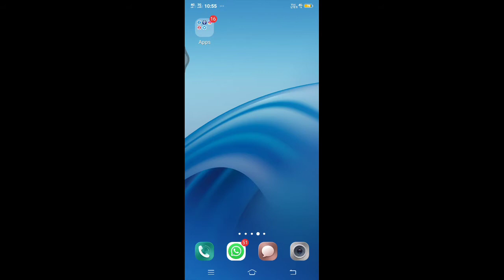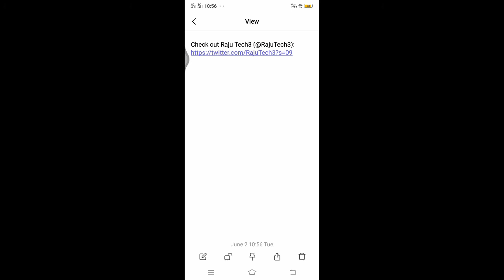Twatter का लिंक कैसे कॉपी करें || TECH ONtha Spot #22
Hello dosto
Swagat he aap aapne channel
tech me to aaj ham sikhenge ki

Thanks for waching